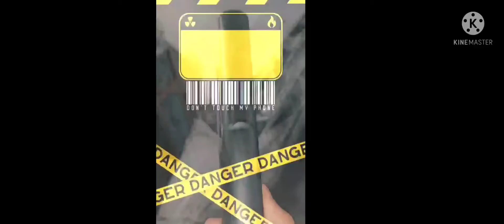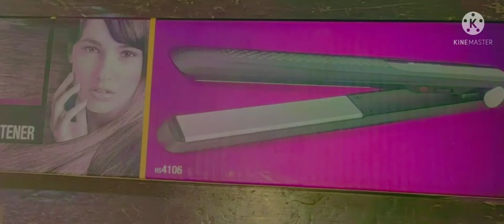Hair cut trend 2022 babertutoril thebestfade irwandizainuddin aman life style cut aman barber aman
Description

King off fade/2022

Channel ini  khusus membahas gentlement , hair cut, military hair cut &fade hair cut sevara professional dan mendeail

Do follow us on:
you tube: aman Kumar
facebook: page Aman hut salon mahore

aman barber Shop mahore ph number 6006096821
 Thanks